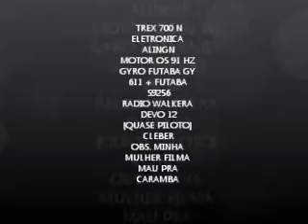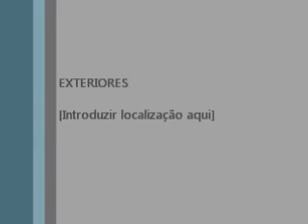TREX 700 N e RADIO WALKERA DEVO 12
TERCEIRO VOO  AMACIOANDO MOTOR